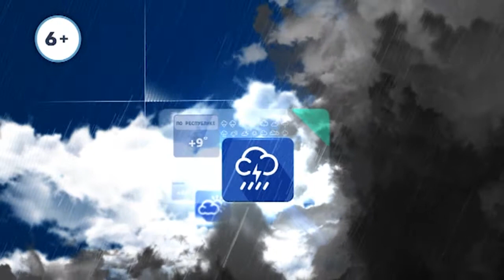Прогноз погоды на 17.09.2017